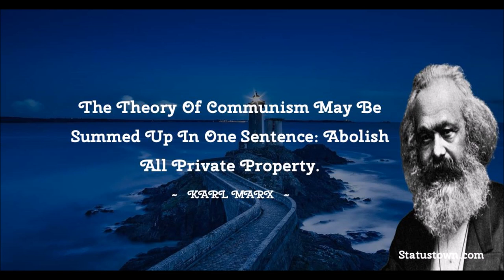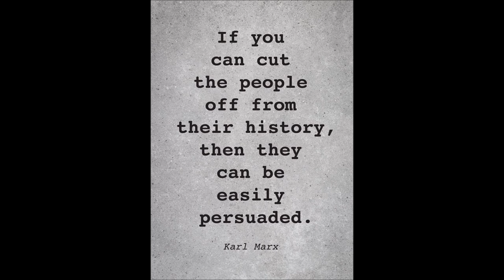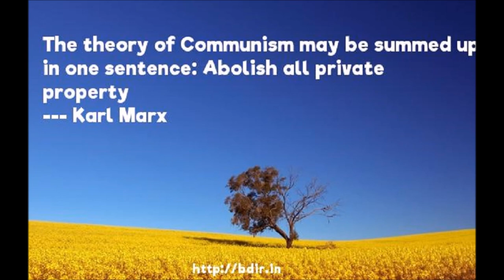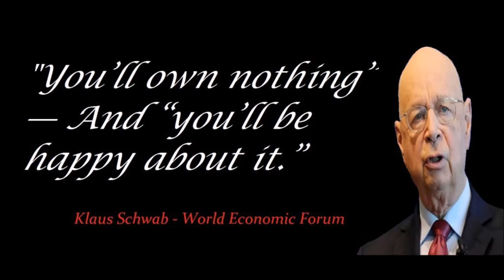own nothing be happy sounds like a plan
Such a deal since no car payments or house mortgage.
Maybe Klaus and the WEF have it all figured out after all.